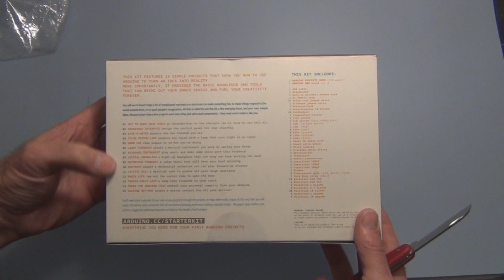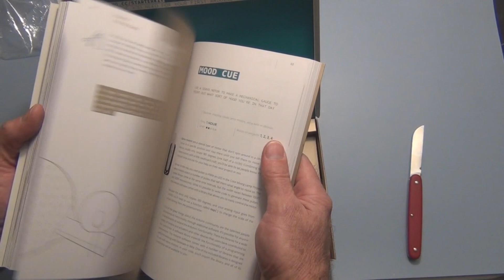Arduino Uno Official Starter Kit unboxing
Unboxing an Arduino starter kit.

Arduino Starter kit
Arduino Starter kit